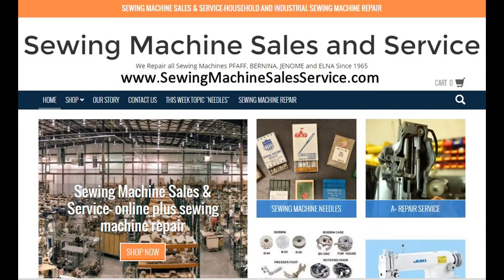Sewing Machine Sales Service Norfolk VA